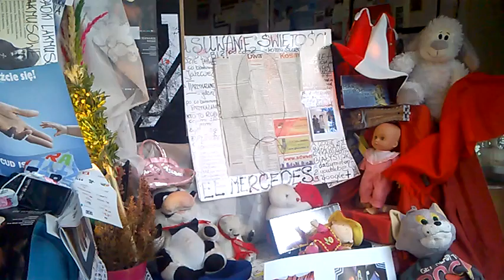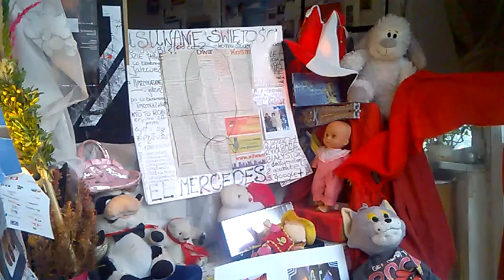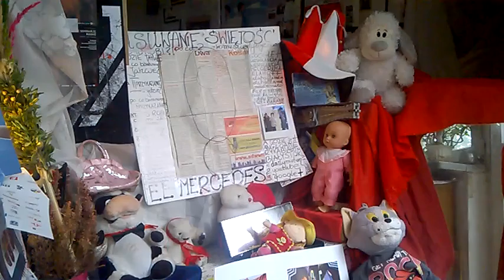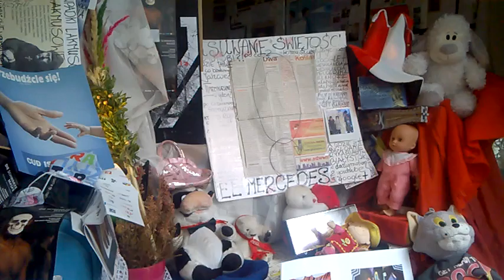DAMY RADĘ,GDY MAZUR ZA DORADZANIE NA STRONĘ PEPICZKÓW PRZEPĘDZIMY I PO LICHWIE!!!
CONCHITA RADIO EXTRA O CIEKAWYCH LUDZIACH W OGÓLE!/-MAKRYNA MIECZYSŁAWSKA JECHAŁA PEWNIE DO SAMEGO RZYMU NA DOBRYM WOZIE. ,NIESIONA PRZEZ BARDZO WIELU MURZYNÓW DIABŁA//-CZY MAKRYNA JECHAŁA DO PAPIEŻA Z MISJA JAKĄŚ,CZY GŁOSIŁA PO DRODZE DO RZYMO--ŁACINY PRAWDĘ Z PISMA ŚWIĘTEGO BIBLII?Z PEWNOŚCIĄ,-NIE!EDUKACJA W RADIU CONCHITA EXTRA,TO COŚ BARDZO ZNANEGO,ŻE LUDZIE WIEDZĄ IŻ KAŻDY NAUCZYCIEL .TEŻ NAWET MUSI SIĘ DOKSZTAŁCAĆ!/CHCIAŁ,CZY,-NIE,TO I TAK DOŚWIADCZENIE CZYNI MISTRZA!NAWET,GDY NAUCZYSZ SIĘ KILKU JĘZYKÓW OBCYCH DOBRZE JEST,ABYŚ DALEJ UCZYŁ TEŻ KOGOŚ INNEGO,ABY SIĘ ZAPRAWIĆ W BOJU!//PIERWSI CHRZEŚCIJANIE,GDY SZLI GŁOSIĆ DWÓJKAMI,BO JEZUS 72-U WYSŁAŁ PO DWU,ABY SZLI OD DRZWI DO DRZWI//-WTEDY OWI CHRZEŚCIJANIE ZAPRAWIALI SIĘ W BOJU O WIARĘ!!!//SZATAN NIE ŚPI I PRAKTYCZNIE DIABEŁ ZAWSZE DZIAŁA,ŻE CIĘŻKO BARDZO BYŁO UTRZYMAĆ SIĘ PIERWSZYM CHRZEŚCIJANOM W WIERZE ZE WZGLĘDU NA PRZEŚLADOWANIA CHOĆBY//-NATOMIAST ŻYDOM TEŻ BYŁO W OGÓLE NAWET I PRAWDĘ POZNAĆ O CHRYSTUSIE,GDY SAMI SOBIE NABRUŹDZILI I CHRYSTUS BYŁ NOWOŚCIĄ DLA NICH,CHOĆ NIE MUSIAŁ JEZUS CHRYSTUS BYĆ NOWOŚCIĄ ZE WZGLĘDU NA 312 PROROCTW,KTÓRE SIĘ NA NIM SPEŁNIAŁY!/-BADAJCIE PISMA,CZY TAK SIĘ RZECZY MAJĄ,-BIBLIA!!!//GŁOSILI WIĘC ZE WZGLĘDU NA WYDANIE ŚWIADECTWA O CHRYSTUSIE I SAMI SIĘ W WIERZE WZMACNIALI//APOSTOŁ PAWEŁ ZABRAŁ DO GŁOSZENIA NAWET MŁODEGO TYMOTEUSZA/-DOBRZE ZROBIŁ!!!//WIEDZA Z PISM WZRASTAŁA/-WIARA TEŻ WZRASTAŁA//-TAK WSPANIALE WYKSZTAŁCENI ŚWIADKOWIE JEZUSA CHRYSTUSA/-ŚWIADKOWIE JAHWE/-ŚWIADKOWIE BOŻY NIE POTRZEBOWALI W KONSEKWENCJI WZRASTANIA W WIERZE UPEWNIENIA W POSTACI CUDÓW DLA POPARCIA,ŻE SA NA DOBREJ DRODZE,BO DUCH JAHWE I TA CIĄGLE ICH WSPIERAŁ W DZIAŁALNOŚCI GŁOSZENIA EWANGELII O CHRYSTUSIE CO DO NADCHODZĄCEGO KRÓLESTWA JEGO!!!PSALM 110 MÓWI PROROCZO WŁAŚNIE,ŻE JAHWE DAŁ MU PANOWANIE I WŁADZĘ NAD ZIEMIĄ/ CZY CHCESZ TERAZ PRZYŁĄCZYĆ SIĘ DO ZBORU,KTÓRY GŁOSI,AŻ DO SAMIUTKIEGO KOŃCA TEGO ZŁEGO SYSTEMU RZECZY?,-ZAPRASZAM/-ZAPRASZAMY PAŃSTWA BARDZO SERDECZNIE SIĘ PRZEKONAĆ,ŻE W ISTOCIE SKORO BIBLIA JEST SPÓJNA LOGICZNIE,TO NIE MA INNEJ DROGI ZBAWIENIA,JAK TA,DROGA BOŻA DROGA:NIE W LEWO,NI W PRAWO NIE ZBACZAJ JUŻ Z NIEJ!!!/CZASEM TRZEBA PRZEJŚĆ PRYSZNIC OŻYWCZYCH WÓD PŁYNĄCYCH ZE SŁOWA BOŻEGO:HEJ PRAGNĄCY,PRZYJDŹCIE TU,-WODĘ ŻYCIA DARMO PIĆ. !/-ZAPRASZAMY!!/-JESZCZE NIGDY NIE BYŁO TAK DOBRZE ,JAK TERAZ W XXI WIEKU,ŻE PRAWDY BIBLIJNE MOŻNA POZNAWAĆ W INTERNECIE,A POTEM MOŻNA PRZEKAZYWAĆ DALEJ JAKO ŚWIADKOWIE POWTARZAJĄC RANO,W POŁUDNIE,WIECZOREM,CZY NAWET IW NOCY! GDZIE NIE MA MIŁOŚCI,TO ŻADNA WIEDZA NIE MA WARTOŚCI//PUSTE I PRÓŻNE SŁOWA U LOCH NA ROZRODZIE 500+!!! PAŃSTWO DA//SPANIE ZA DARMO NAUKA ZA DARMO WSZYSTKO ZA DARMO,GDY LIDKA MUSIAŁA ODPRACOWAĆ KIEDYŚ,A DZIADUKI CHCĄ I CHCĄ//! DZIKA REPRYWATYZACJA MIESZKAŃ!/ZŁODZIEJE MIESZKAŃ//AFERA W WARSZAWIE!CWANIAKI MUSZĄ SPORO SIĘ UCZYĆ,ABY NABRAĆ KOGOŚ? TAK!!